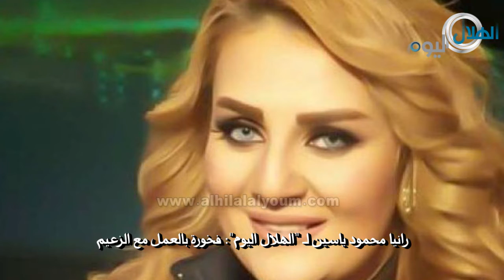موجز اخبار "الهلال اليوم" ليوم ١١مارس ... 24 ساعة من الأحداث المحلية